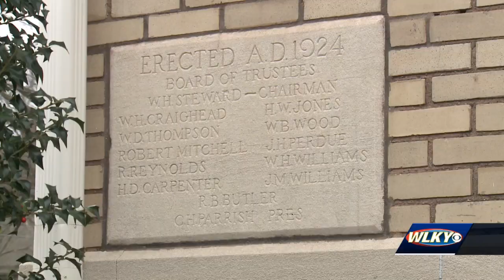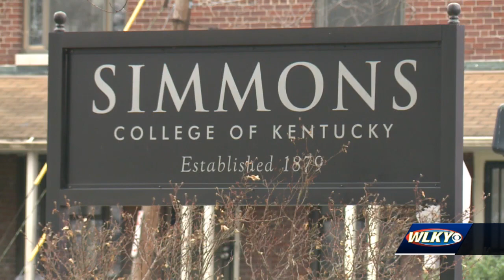Simmons College in Louisville get chunk of $21 million federal funds for Kentucky HBCUs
Louisville's own HBCU, Simmons College, is full of history. Its buildings were built by enslaved people to pave the way for future generations.